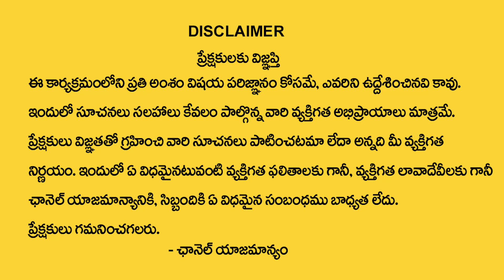డిసెంబర్ 23 వైకుంఠ ఏకాదశి + శనివారం | Vaikunta Ekadasi Pooja Vidhanam | Astrologer Thanushka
Watch Now ► డిసెంబర్ 23 వైకుంఠ ఏకాదశి + శనివారం | Vaikunta Ekadasi Pooja Vidhanam | Astrologer Thanushka